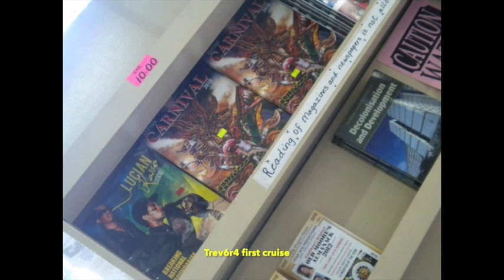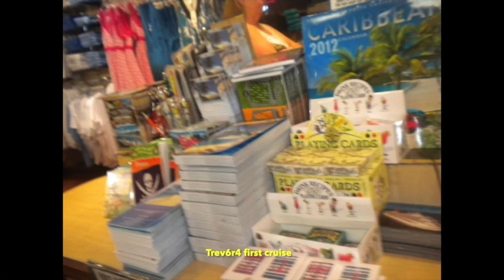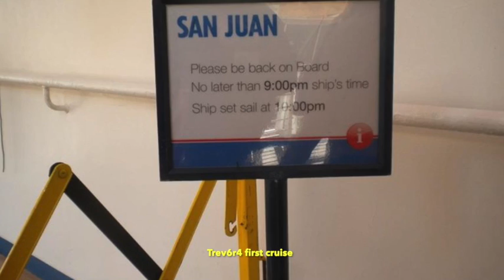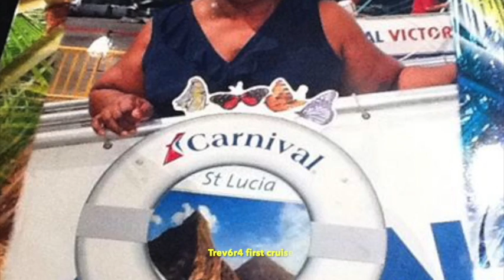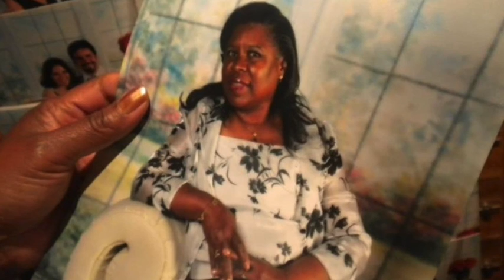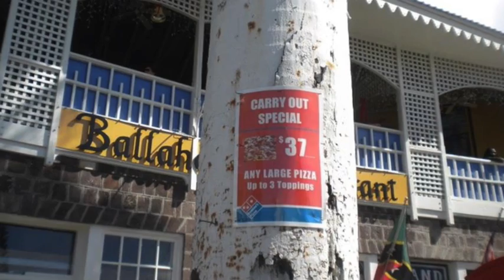Trevor first Carnival Cruise